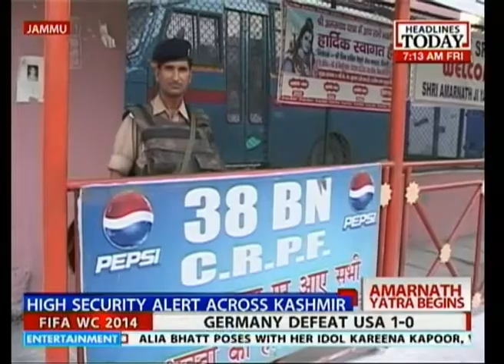Snow & terror threats don't thwart Amarnath devotees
The Amarnath Yatra is set to begin today, and even though there have been warnings of terrorist attacks en route, the devotees are unfazed. There is also the issue of the heavy snow that they will have to trundle through. Check out this clip to know more.